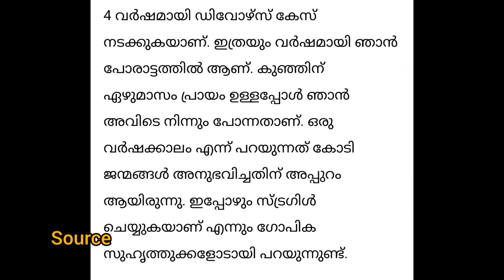ഗോപികയുടെ യഥാർത്ഥ ജീവിതം|Gopikagopi Biggboss|Gopikagopi Husband|Gopika biggboss|Biggboss promo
gopika gopi
gopika gopi bigg boss
gopika gopi husband
bigg boss season 5 malayalam prediction
bigg boss season 5 malayalam updates